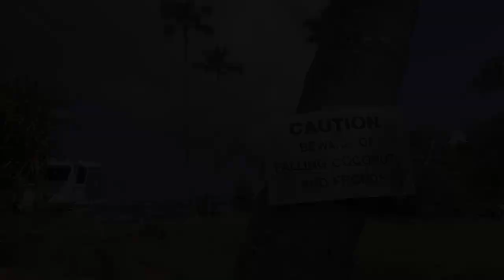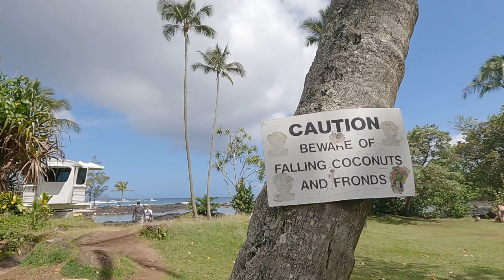delivering Mamaki tea and BEACH day (and farm tour) - hawaii vlog (#4)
Friday! We loaded up the truck with the harvested Mamaki tea and the dogs and crew and headed off to the sunny side of the island in Hilo. After a quick delivery we were dropped off to enjoy the sun and ocean at a beach park near town, and saw lots of seashore life including crabs and sea turtles!
After getting back to the farm (and a nap) I take my first full walk around the farm in sunny weather and just enjoy the tranquil sounds of birds and insects and the distant waterfall echoing in the valley. Loving this experience overall   :)

PART ONE
March 24, 2023
pub April 17, 2024